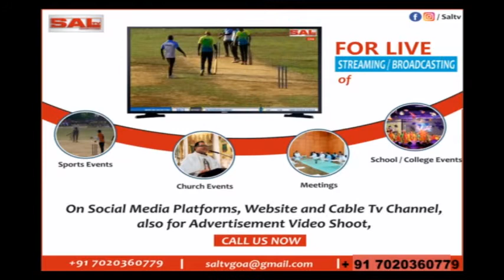AAM AADMI PARTY CONDEMN BJP GOVT FOR STOPPING CULTURAL PROGRAM AT SERAULIM